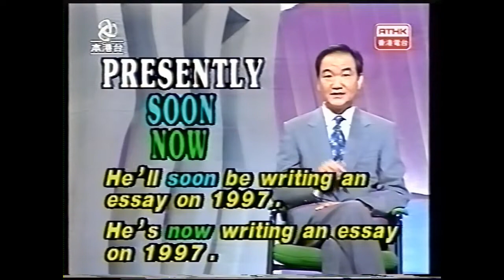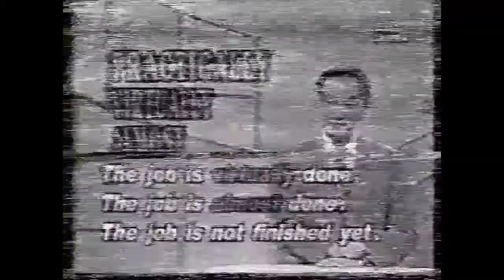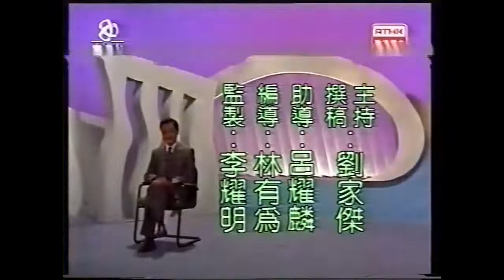劉家傑英語一分鐘 3-20 95.01.09(HQ)